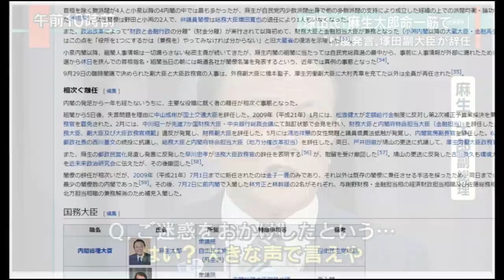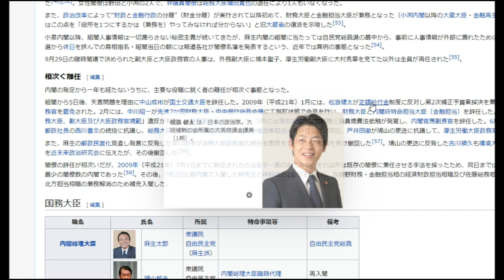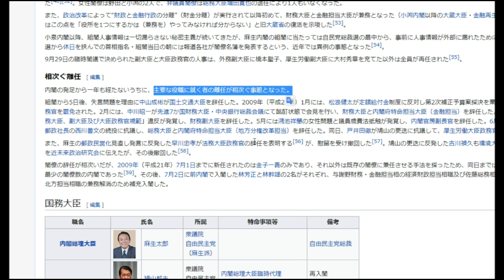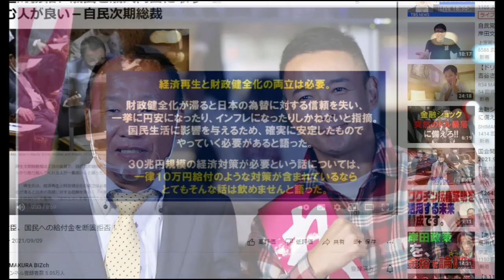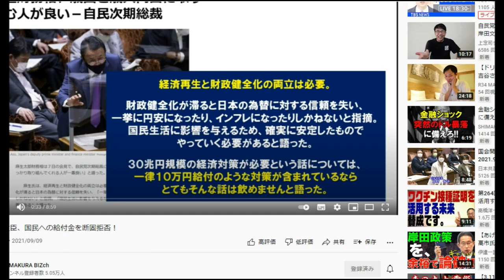【隠居TV】10万円定額給付金が出ないワケ。それは麻生財務大臣だ！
麻生財務大臣、国民への給付金を断固拒否！

「件名：速稼塾（あなたのお名前）」